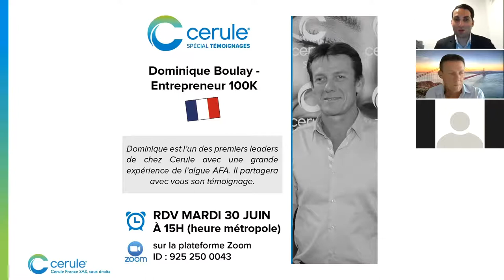Cerule spécial témoignages 💬 avec Dominique Boulay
Dominique Boulay, entrepreneur au rang de 100K, est l’un des premiers leaders de chez Cerule avec une grande expérience de l’algue AFA. Il a partagé avec nous tous, son témoignage et son histoire.
Merci encore Dominique !